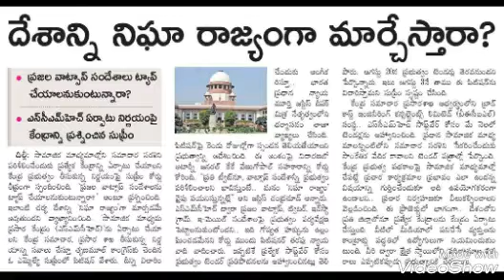వాట్సప్ నిఘా పై సుప్రీం కోర్టు స్పందన general awareness